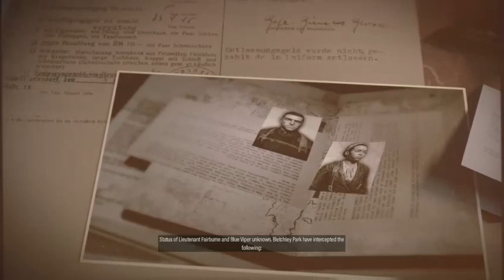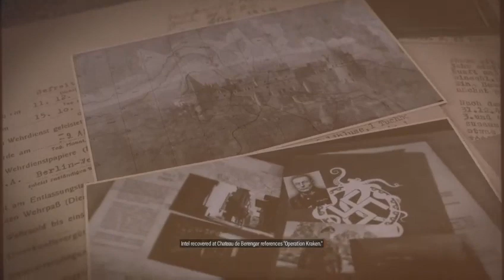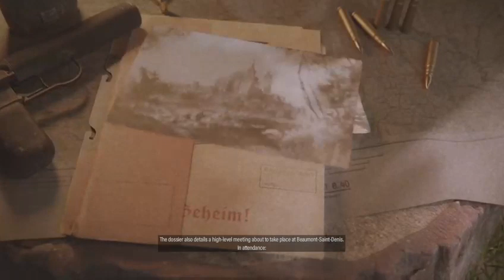Sniper Elite 5 Part 2